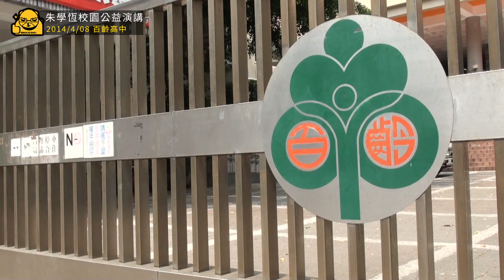[朱學恒校園公益演講夢想集結] 20140408 百齡高中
在到處演講的過程中我去過很多學校

其中甚至包含了軍校和成功嶺

不知道當時的主官是冒了多大的風險才把我找去的

但有個小故事讓我印象很深刻

我記得我去的是空軍官校，當時跟很多學生合照

一年之後，當我去另外一個山裡面的佛教高中的時候

卻發現當時在官校遇到的一個又高又帥的大男生也出現在這裡

最後簽名拍照的時候

他抱著我哭了起來，說他一點也不想被退學

他還是好想飛上那片藍天

但我沒有問背後的故事

多年以後回頭看去，也許答案已經不重要了吧